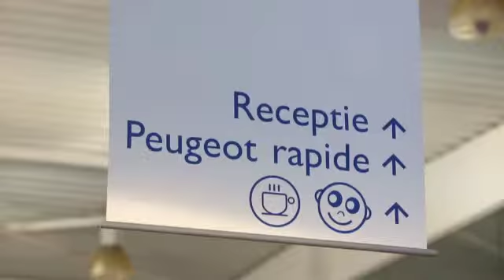Garage Scheerens, Peugeot Garage, Brugge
Garage Scheerens is sinds 1947 een gevestigde waarde als Peugeot garage in Brugge. Bij onze dienst naverkoop hebben wij een Peugeot Rapide, waar u terecht kan voor o.a. een klein onderhoud, remblokken, banden vervanging enz... en dit met of zonder afspraak van maandag tot en met zaterdag 12.00u.